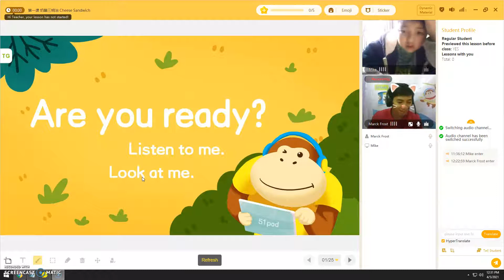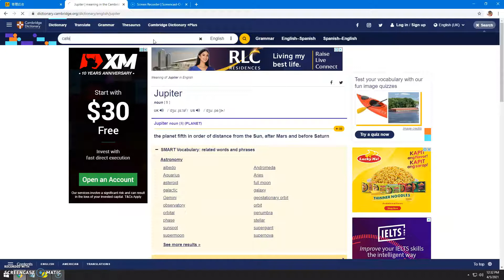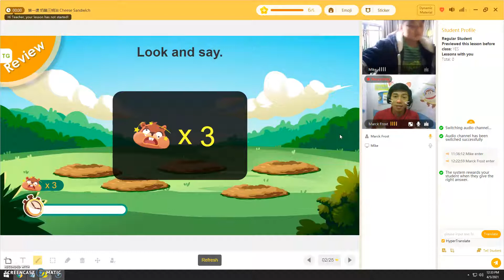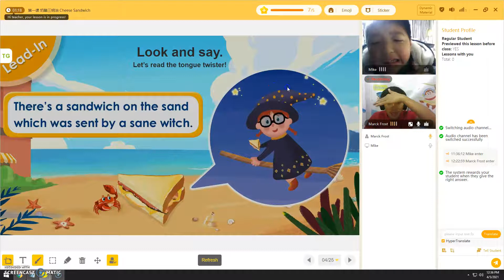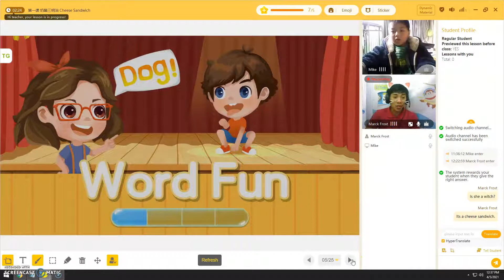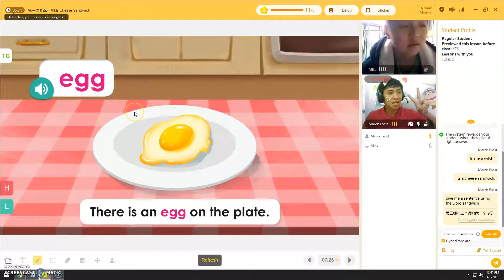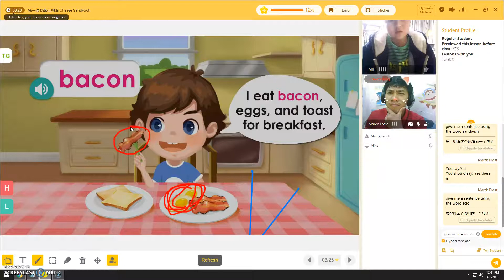51Talk Actual Lesson W/ A Kid Student [ESL 2021]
Join The No.1 Online English School in China